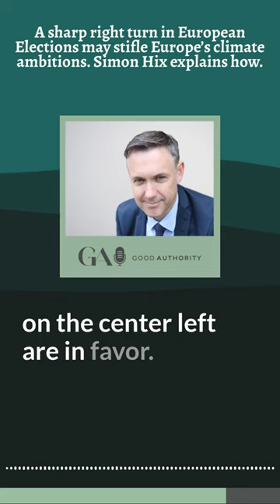A sharp right turn in European Elections may stifle Europe’s climate ambitions.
Political scientist Simon Hix has developed a forecasting model that predicts a sharp right turn in the upcoming European elections in June. This includes a big increase in the number of seats for far-right parties in the European Parliament but also an overall shift away from the left.

Simon and Good Authority editor and podcast host Erik Voeten talked about why we can expect such a big increase in support for far right parties, where it is happening (pretty much all over Europe), and what the consequences might be. Echoing the last episode of the Good Authority podcast with Dan Kelemen, they discussed whether and how Europe’s center-right parties may or may not form coalitions with the far right.